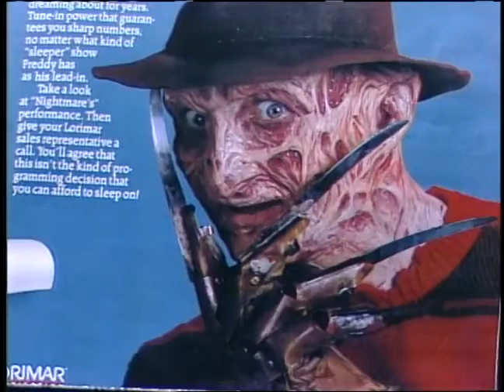Compulsive Obsessions part 1 ~ Dr Lester Sumrall